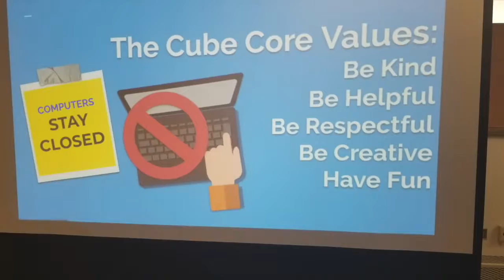Bot Battles EGB